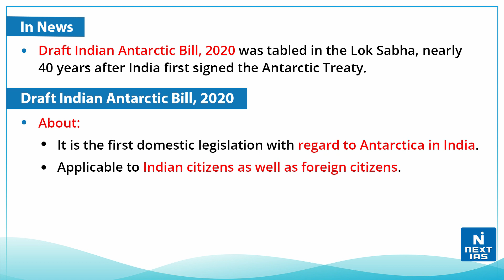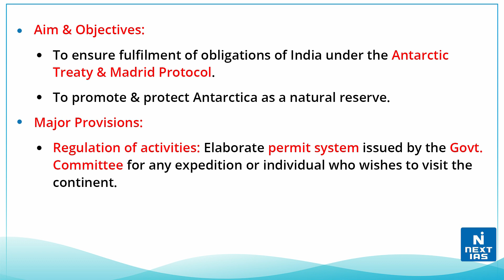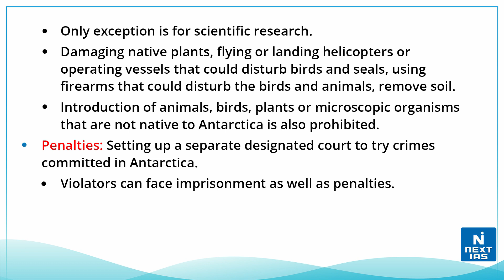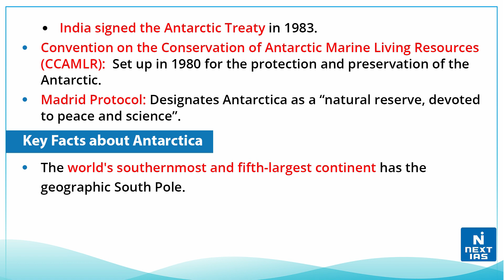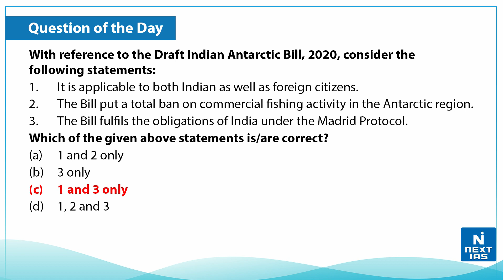Draft Indian Antarctic Bill - UPSC | NEXT IAS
Parliament passed the Indian Antarctic Bill, 2022. It is an important step forward in India’s engagement with the gigantic continent which began way back in February 1956. It is the first domestic legislation with regard to Antarctica in India. Applicable to Indian citizens as well as a foreign citizen

Happy Learning
@NEXT IAS